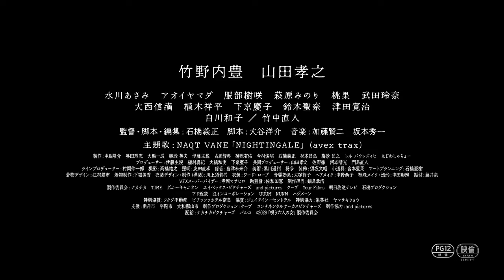【好評配信中】映画『唄う六人の女』【公式 | 本編予告】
竹野内豊×山田孝之　W主演
この森に隠された秘密とは――

▽各プラットフォームでのご視聴はこちら▽

【STORY】
　萱島(竹野内豊)と宇和島(山田孝之)が乗る車の前に真っ白な着物姿の女(水川あさみ)が突如立ちはだかり、森の奥深くに迷い込むシーンから始まる。目を覚ますと監禁されていた萱島と宇和島。萱島を木の枝のようなもので何度も突く”刺す女” を始め、顔を血で染め、凄みのある表情の”牙を剥く女”(萩原みのり)、空虚を見つめるような瞳の”見つめる女”(桃果)、子供と戯れる”包み込む女”(武田玲奈)、寝転びながら酒を嗜む”濡れる女”(アオイヤマダ)、松明に囲まれ天を仰ぐ”撒き散らす女”(服部樹咲)…。
この禁断の森に隠されている秘密とは――。

出演：竹野内豊　山田孝之 ／ 水川あさみ　アオイヤマダ　服部樹咲　萩原みのり　桃果　武田玲奈　大西信満　植木祥平　下京慶子　鈴木聖奈　津田寛治　　白川和子 ／ 竹中直人
主題歌：NAQT VANE「NIGHTINGALE」（avex trax）
製作：中島隆介　英田理志　大熊一成　勝股英夫　伊藤主税　古迫智典　榊原有佑　今村俊昭　石橋義正　杉本昌弘　篠田雄介　梅景匡之　レネ パウレズィヒ　はじめしゃちょー
プロデューサー：伊藤主税　植村真紀　大橋和実　下京慶子　共同プロデューサー：山田孝之　佐野徹　河本晴光　門馬直人　ラインプロデューサー：村岡伸一郎
撮影：髙橋祐太　照明：友田直孝　録音：島津未来介　美術：黒川通利　将多　装飾：須坂文昭　小道具：宮本里菜
アートプランニング：石橋亜樹　着物デザイン：江村耕市　着物制作：下城美香　衣装デザイン・制作（洋装）：川上須賀代　衣装：ワード・ローブ
音響効果：大塚智子　ヘアメイク：中野泰子　特殊メイク・造形：中田彰輝　振付：藤井泉　VFXスーパーバイザー：寺岡マサヒロ　助監督：佐和田惠　制作担当：鍋島章浩
製作委員会：ナカチカ　TIME　ポニーキャニオン　エイベックス・ピクチャーズ　and pictures　クープ　Your Films　朝日放送テレビ　石橋プロダクション　アド近鉄　21インコーポレーション　UUUM　NUNW　ハジメーン
特別協賛：フクダ不動産　ピアッツァホテル奈良　協賛：ジェイアイシーセントラル　特別協力：集英社　ヤマサキリョウ　Osaka Metro　支援：南丹市　宇陀市　大和郡山市　制作プロダクション：クープ　コンチネンタルサーカスピクチャーズ　制作協力：and pictures